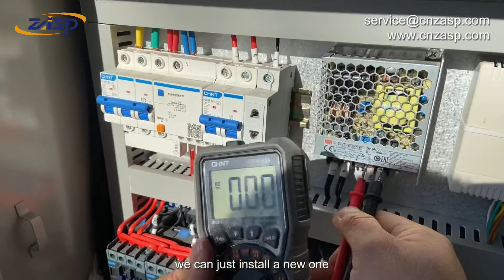Why a group automatic bollards not working?